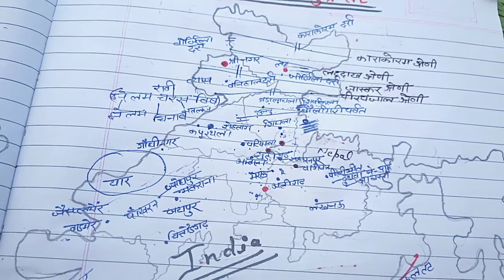important fact for all exam jk,laddak,Punjab, Himachal Pradesh,rajthan,uttarakhand video